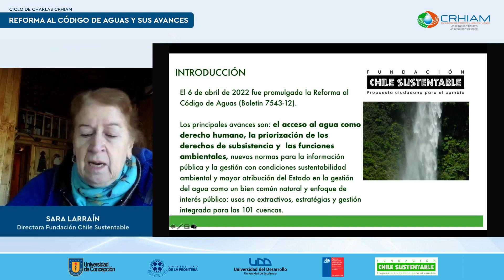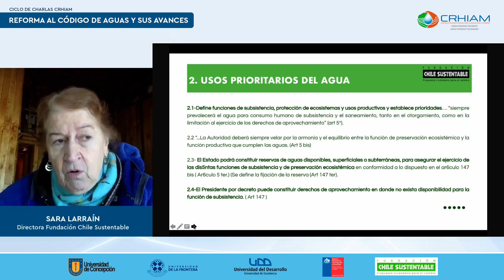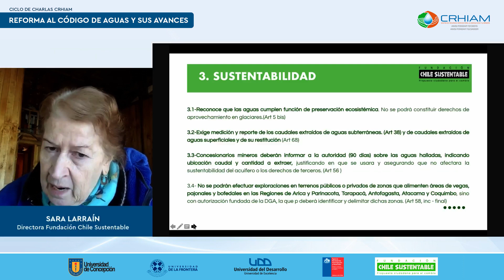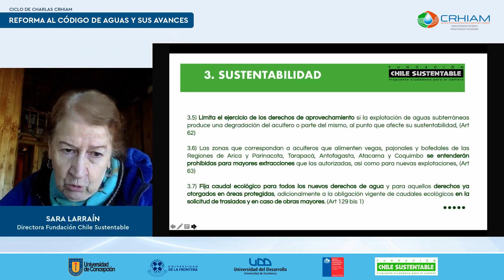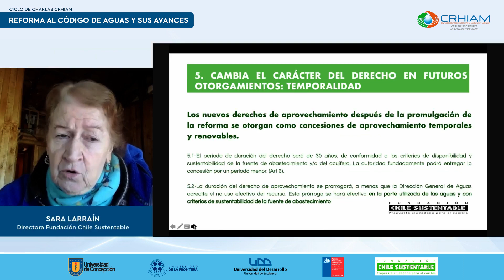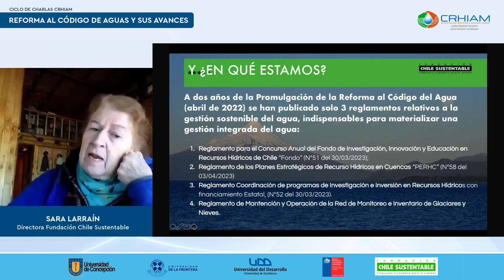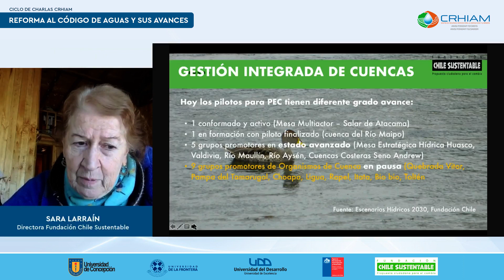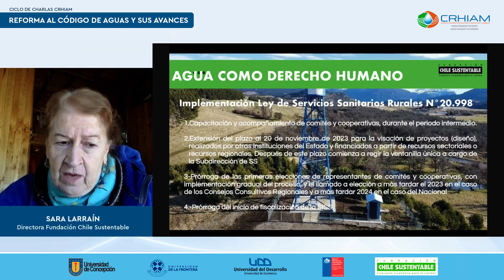Ciclo de Charlas CRHIAM- "Reforma al Código de Aguas y sus avances"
En el marco del Ciclo de Charlas organizado por el Centro de Recursos Hídricos para la Agricultura y la Minería (CRHIAM), Sara Larraín, directora de la Fundación Chile Sustentable, presentó la charla «Reforma al Código de Aguas y sus avances», donde abordó los principales aspectos de la reforma al Código de Aguas en Chile, destacando los avances logrados y los desafíos que aún enfrenta el país en materia de gestión hídrica.

En la charla, la directora de la fundación destacó la importancia de la reforma al Código de Aguas para garantizar el acceso humano equitativo y sustentable al agua en Chile. También resaltó la necesidad de una mayor participación ciudadana en la gestión hídrica y la importancia de considerar los derechos de las comunidades indígenas en la legislación.